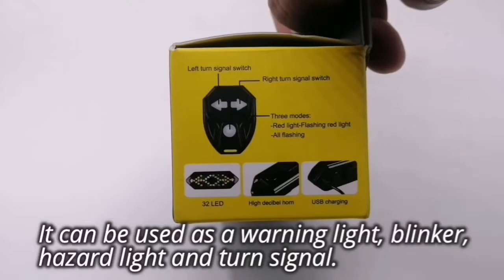REMOTE CONTROLLED TURN SIGNAL / UNBOXING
Hi. I'm Ned Yeow. In this video I will unbox the remote controlled turn signal for bicycles. I use my bike as a daily commute when buying something in the market, grocery or just want to go somewhere for a short ride. To add more safety to my daily ride, I decided why not buy a turn signal light.

If you don't have Lazada app please use my code so I can get a referral rewards. 👍

Video taken using my Huawei Nova 3i mounted to a Yuntfeng tripod
Using Filmora Go for editing